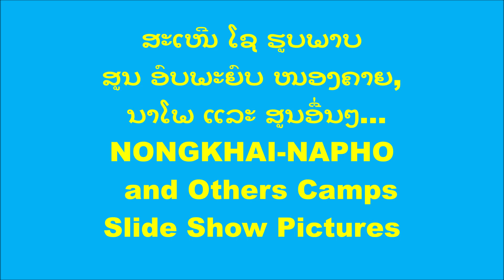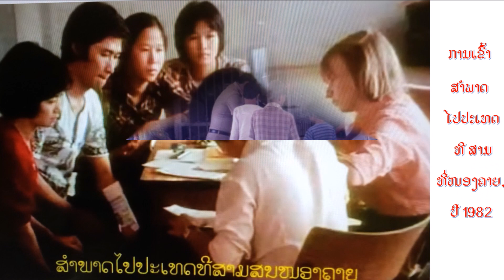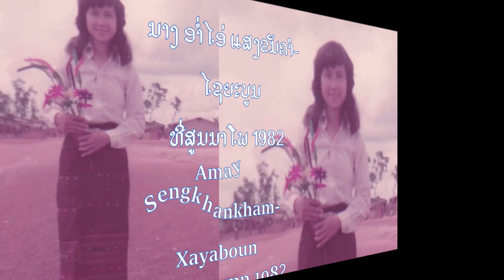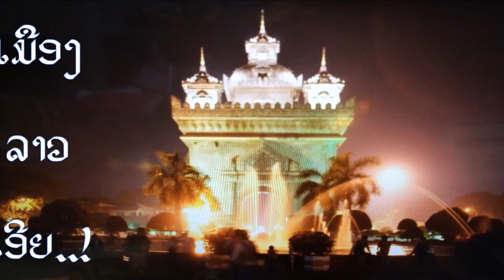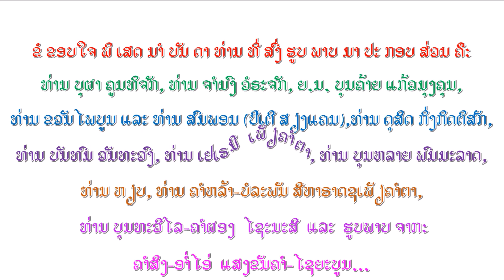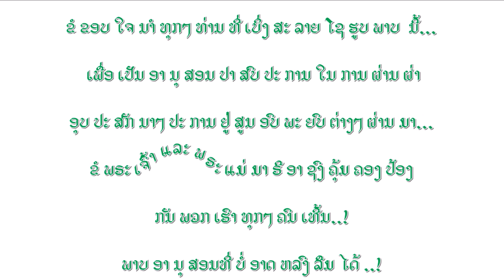NONGKHAI NAPHO Slide Show Picture NK NP Others Refugee Camps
ສະເໜີ ໂຊຮູບພາບ ເກົ່າ ສູນໜອງຄາຍ, ນາໂພ ແລະ ບາງສູນອົບພະຍົບລາວອື່ນໆ ທີ່ເມືອງໄທ ໃນປີ 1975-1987... ຮຽບຮຽງໂດຍ: ຄຳສິງ ແສງຂັນຄຳ : ຂ່າວສາສນ ກາໂທລິກລາວ ແຂວງມານີໂຕບາ, ການາດາ- ເພື່ອ ເປັນ ອານຸສອນ ຄວາມຊົງຈຳ ຕັ້ງແຕ 45 ປີ ຜ່ານມາ..!
ຂໍຂອບໃຈ ທ່ານຜູ້ທີ່ປະກອບສ່ວນຮູບພາບ ແລະ ເຈົ້າຂອງ ສຽງເພງຕ່າງໆ ໃນບົດສະເໜີ ໂຊຮູບພາບນີ້..!

Nongkhai-Napho and other lao refugee camps in Thailand 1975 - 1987...-  By Khamsing Sengkhankham : LAO CATHOLIC NEWS OF MANITOBA CANADA,  for the good memory -souvenir of the pass 45 years..!
Thank you for the friends who shared pictures and the songs and music  for this Slide Show..!

Nongkhai-Napho et autres camps de réfugiés lao en Thaïlande 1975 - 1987... - Par Khamsing Sengkhankham :  NOUVELLES CATHOLIQUES LAO DU MANITOBA CANADA, pour la bonne mémoire-souvenir du laissez-passer 45 ans ..!
Merci les amis qui ont partagé des photos, les chansons et la music pour ce diaporama ..!